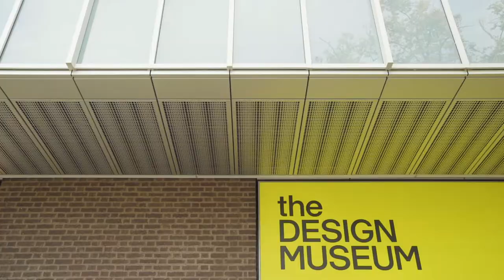Range Rover P400e Hybride Rechargeable, The Sound of Silence, Episode 5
The Land Rover Born Global Awards Final at the London Design Museum, with Gerry McGovern and Jean-Christophe Chopin.